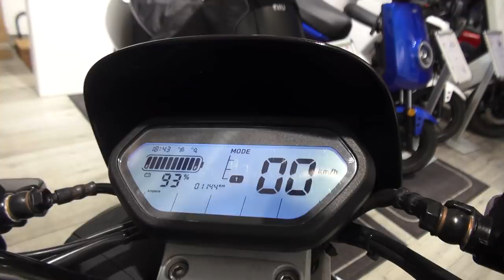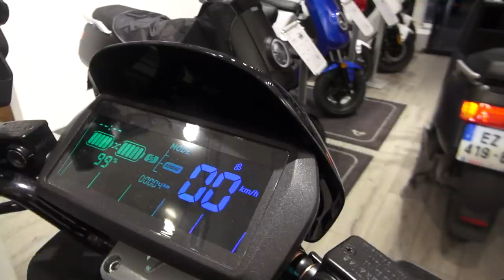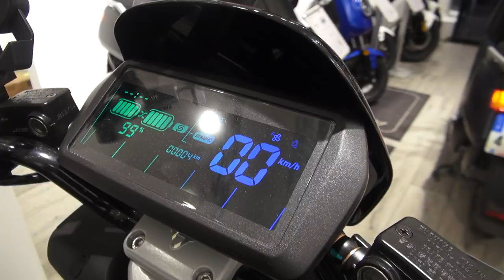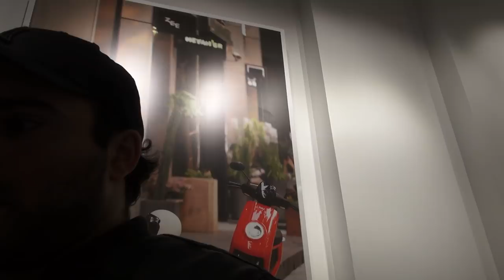Je suis fatigant !